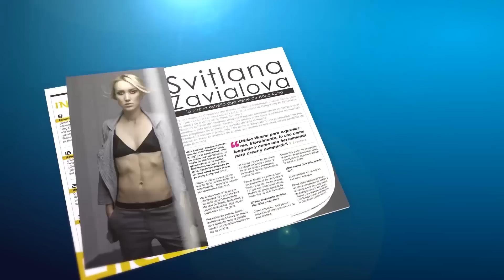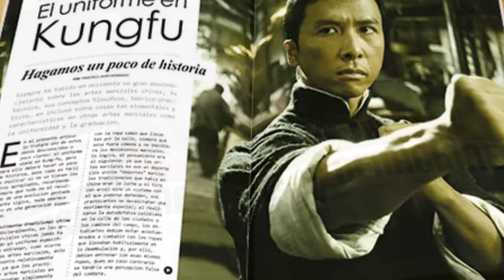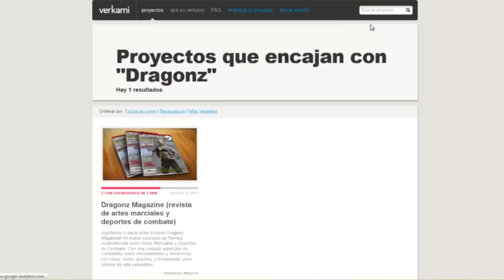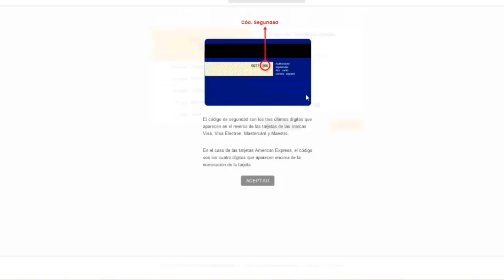Apoyo a la Revista DRAGONZ MAGAZINE (crowdfunding)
Para apoyar a Dragonz Magazine métete en http:// vkm.is /dragonz